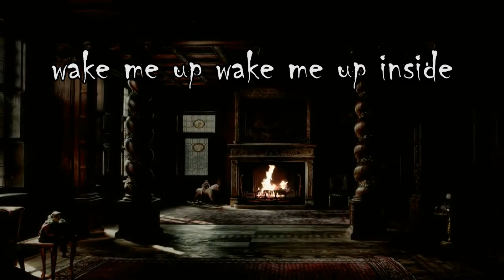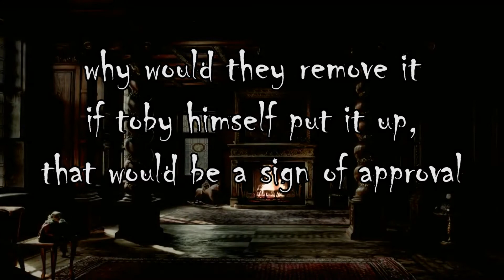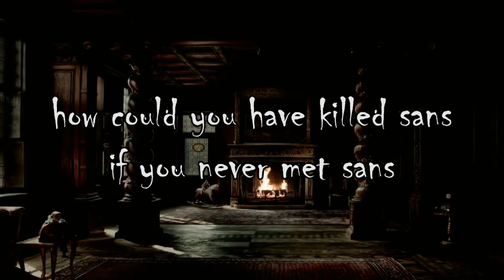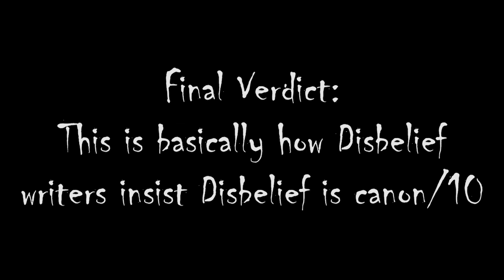Crappy Creepypasta - Undertale Toby Fox Prototype - Freaky Fettuccine Archive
This content was originally published in 2018, this is an archive of the original work.

"Original" being in heavy quotes here because haha this is just straight up Something Else. It's... mind-boggling how they thought they could get away with claiming this as an original creepypasta.